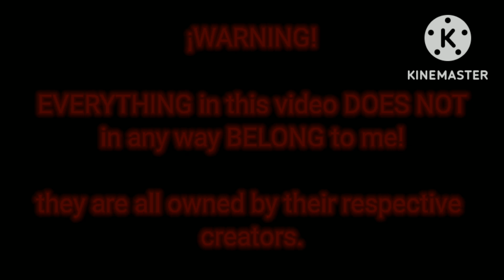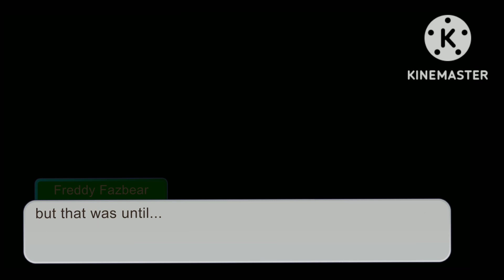The Christmas Special | (Part 1) | FNaF x Murder Drones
this is only Part 1 of 3 parts to the series. maybe 2, idk how many i'll do. but keep your hype sky high as Part 2 will be very soon!